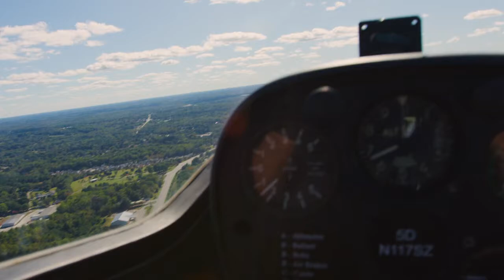About Spartanburg Aviation Program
The Spartanburg Science Center has partnered with the Spartanburg Downtown Airport to expose our community to the value and appreciation of aviation. It is one of the first partnerships known that matches a community science center with the study and hands-on experience of many aspects of aviation. Hang on for the ride!